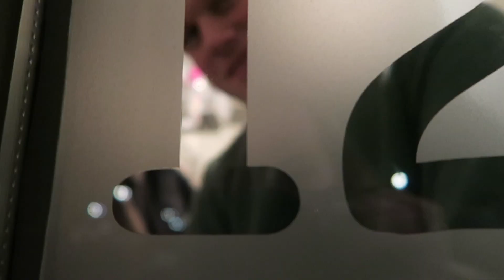GA IK STOPPEN? DAILY VLOG 134❤️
Ga ik stoppen met dagelijks vloggen?

Postadres :

Social1nfluencers
1019 DW Amsterdam